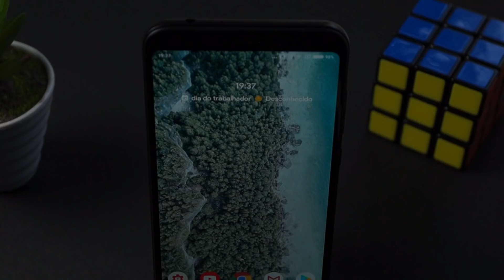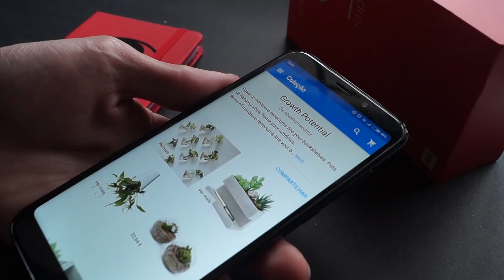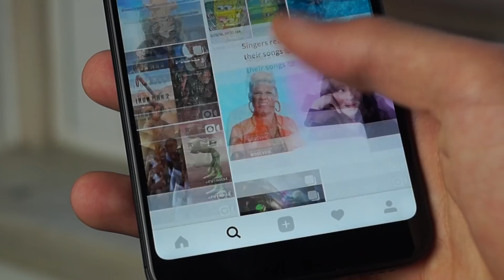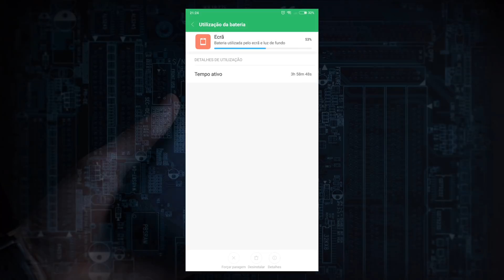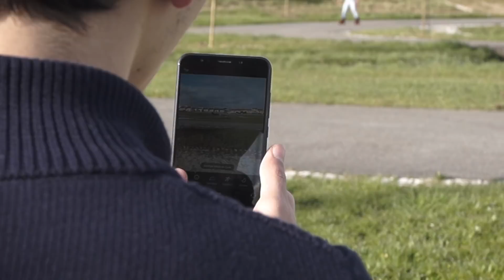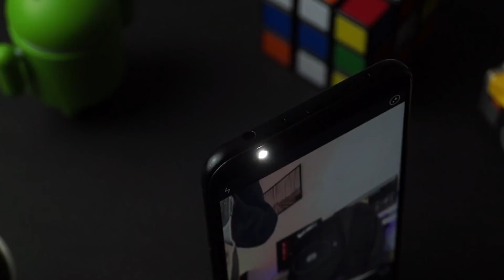Xiaomi Redmi 5 Plus Review: 1 Semana Depois!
Compra o Xiaomi Redmi 5 Plus aqui!

Xiaomi Redmi 5 Plus 64GB ROM / 4GB RAM Dourado Rosa: (Atenção, esta é versão internacional)

Amazon UK
Amazon ES

Ajuda o canal aqui, todas as doações serão muito agradecidas e com o objetivo de melhorar o canal!

Abraço!
- Toni.